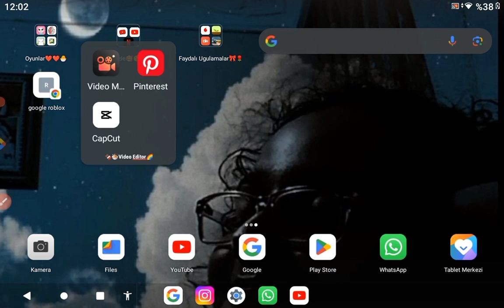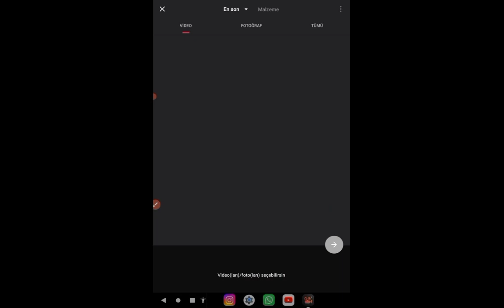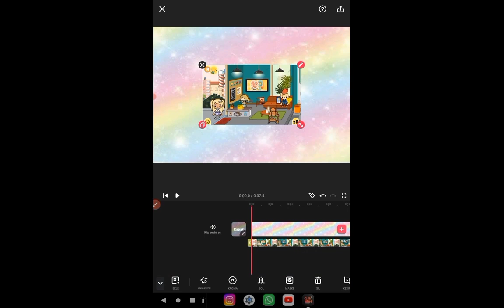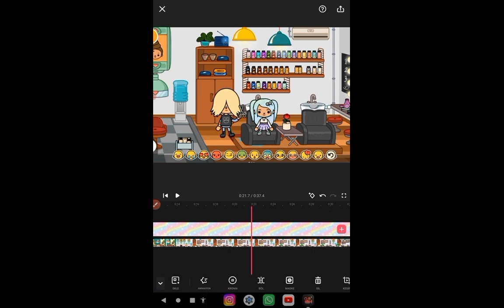🌈gökkuşağı saçı Nasıl Yaptım Sakın Kaçırma!🌈